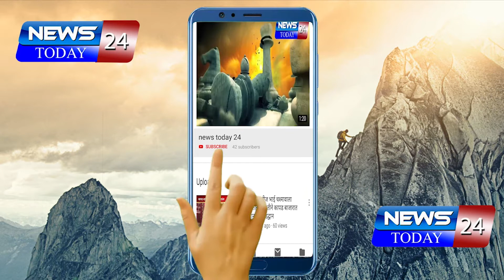दिवाळी च्या पार्श्वभूमीवर मेडशी च्या बाजारात पोलीस प्रशासनच्या सामाजिक अंतर ठेवण्याचे केले आवाहन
मेडशी : दिवाळी च्या पार्श्वभूमीवर मेडशी च्या बाजारात पोलीस प्रशासनच्या सामाजिक अंतर ठेवण्याचे केले आवाहन